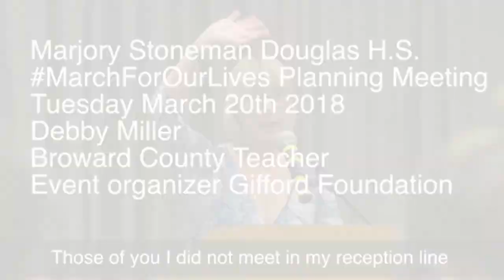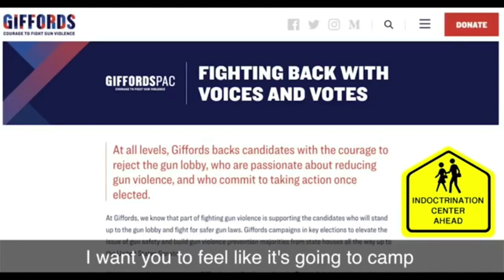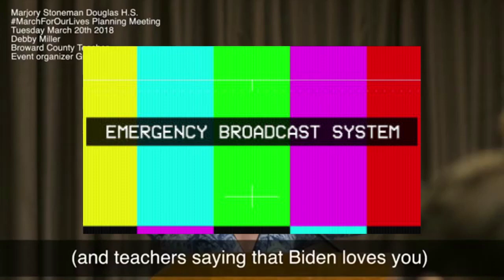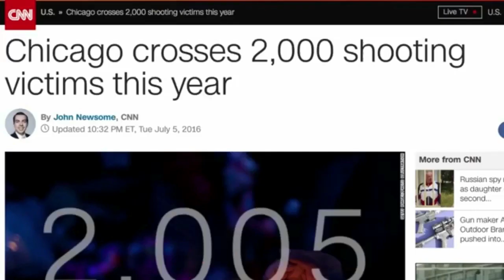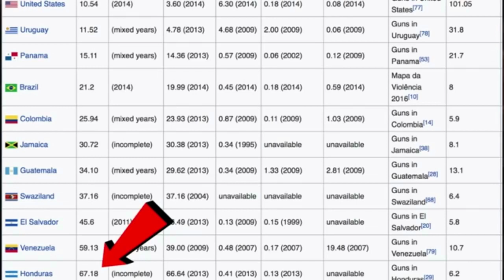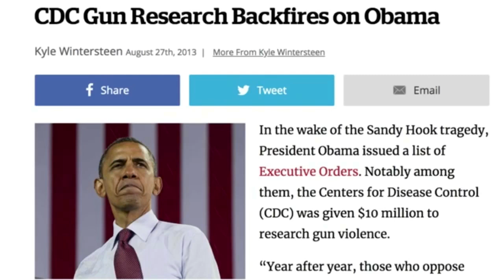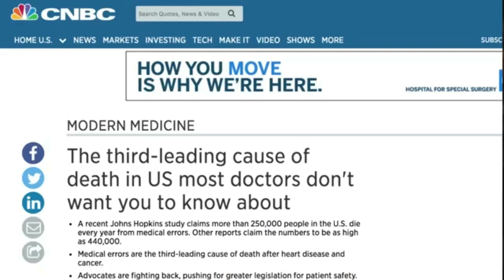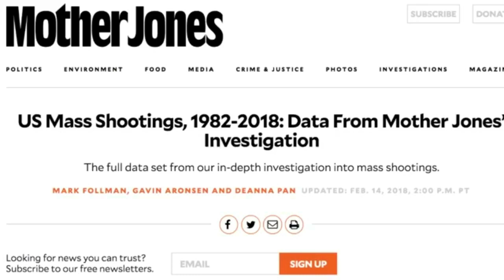Truth about March 4 L!ves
🚨Since many of my videos are “controversial” and get $hadow Ba**ed  any and all support will be
greatly appreciated  🙏

              🇺🇸 100% Made is the USA 🇺🇸

Harsh Chemical free
SKINCARE & Harsh Chemical Free

👩‍🎨 Professional makeup previously 🛍️💄
only available to Celebrities &
 pro makeup artists

              Products for MEN & WOMEN
Guys this is perfect for Gifts for that special lady🥰 in your life perfect for teens you don't want your children using chemical ridden products don't hesitate to message me or leave a comment I can help you choose the perfect products for You or a loved one.😘

                   🚨 ☢️Survival supplies ⚕️⛑️

🤷🏼‍♀️ Thanks For Watching  I hope the best for everyone just KNOW there truly are people put into situations like YouTube to make real truth seekers look ignorant giving out disinfo etc Stay vigilant!!